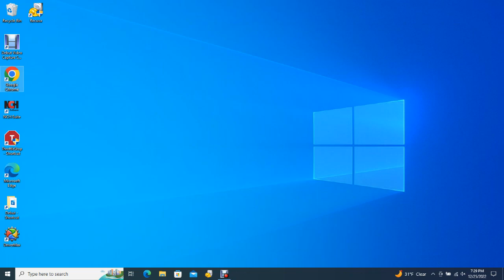Big Bear Bald Eagles 12/25/2022 11:57